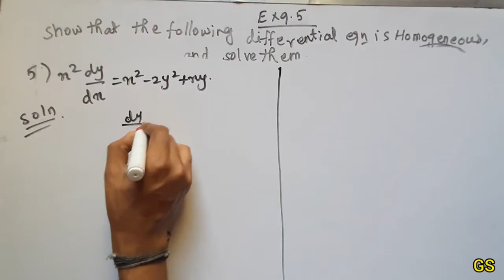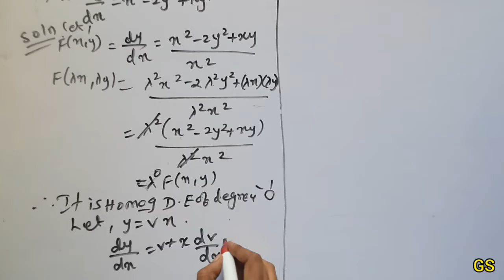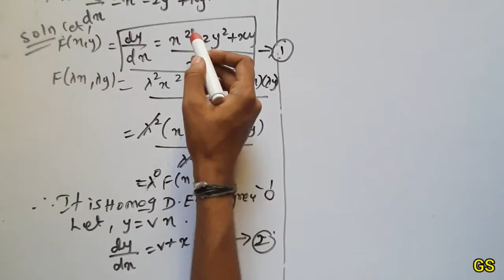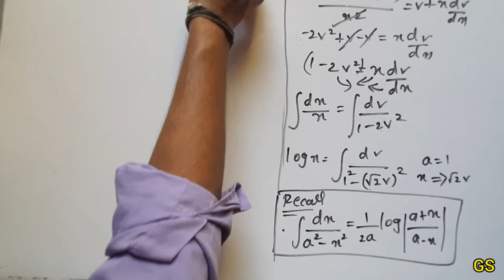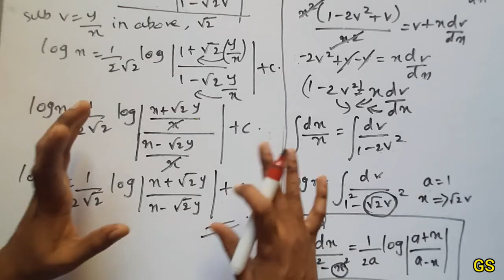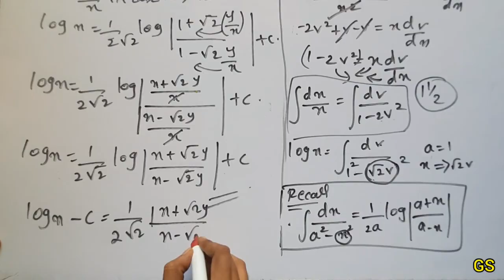Chapter 9 - Exercise 9.5 (Q.No 5) Differential Equations | CBSE Class 12th Maths in Tamil - NCERT